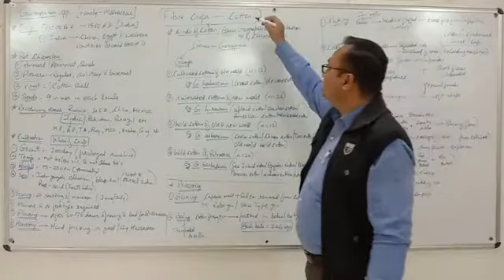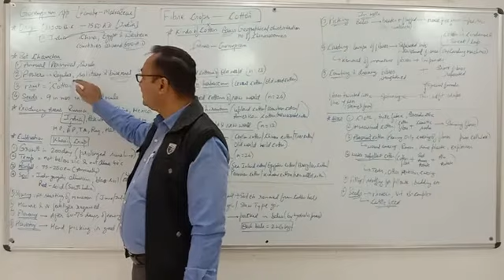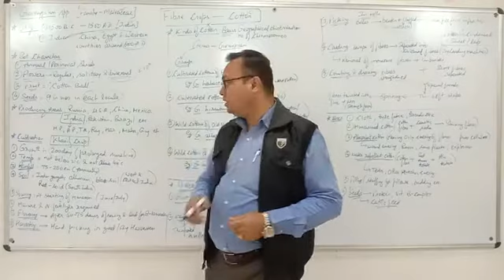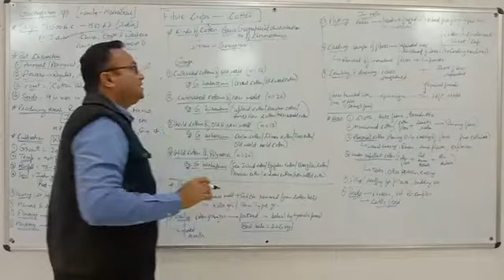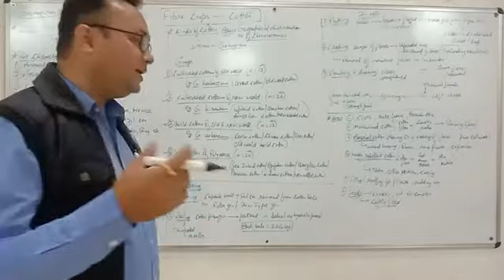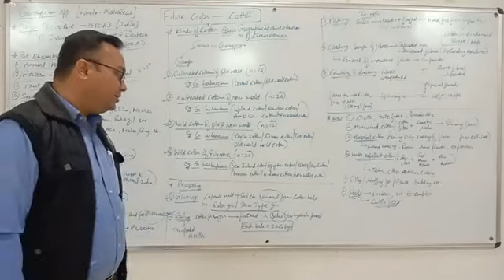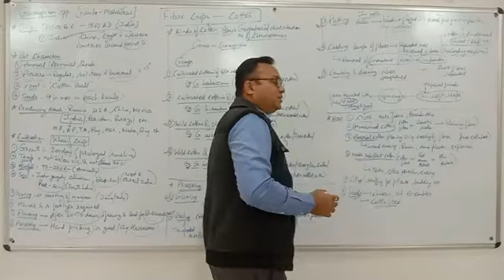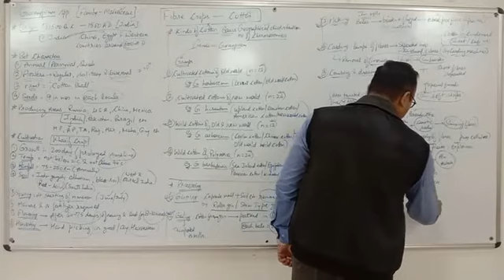Fiber Crops-Cotton By- Dr. Anshul Sharma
Botany for 2nd Year Paper-2